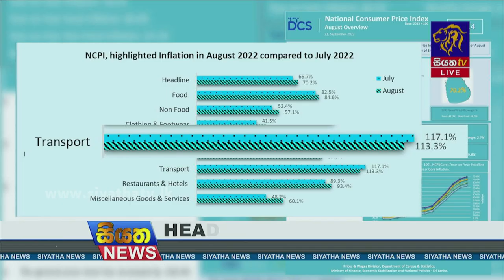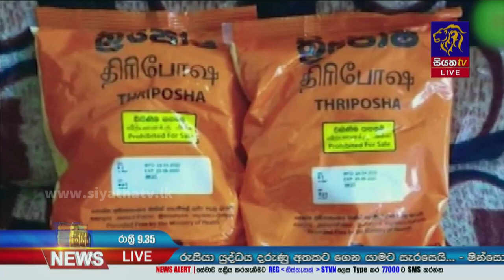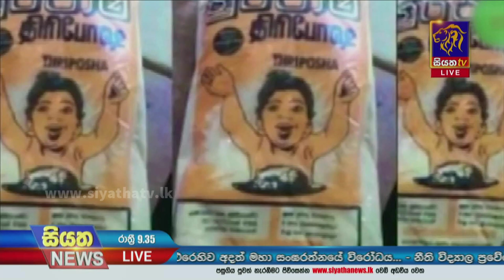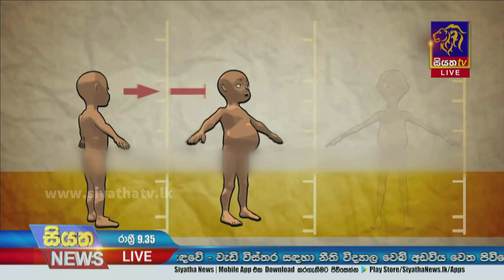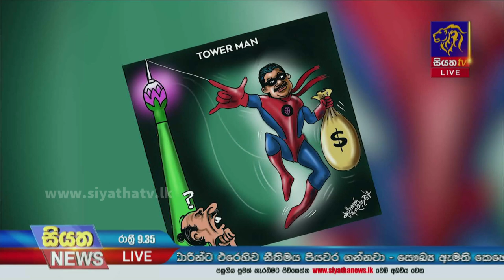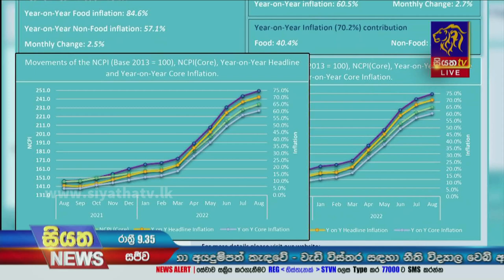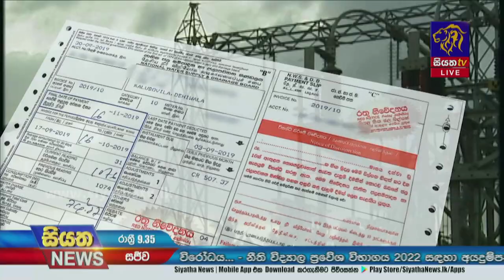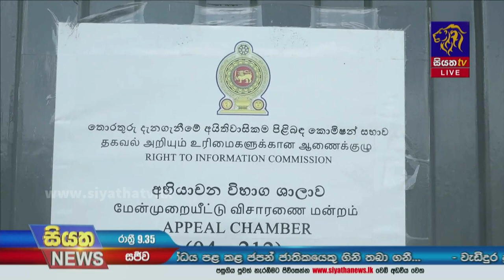Siyatha News | 09.35 PM | 21 - 09 - 2022